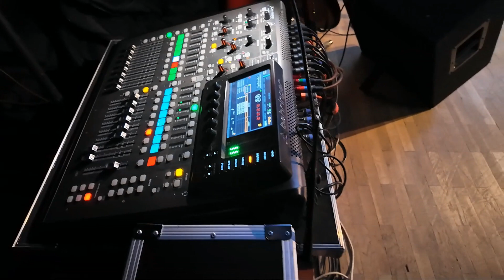Synkopa 60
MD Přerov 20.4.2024